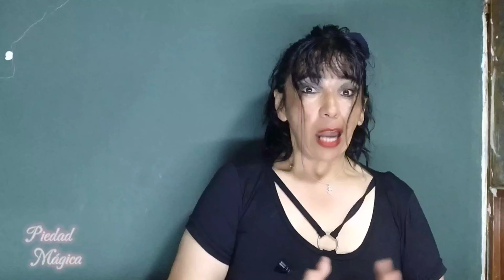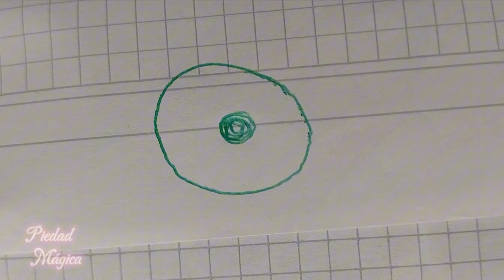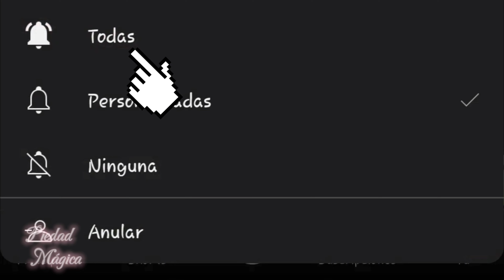7 Rituales Infalibles para Atraer Dinero, Amor y Prosperidad a tu Vida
¿Quieres atraer más prosperidad, dinero y salud a tu vida? ¡Descubre estos 7 poderosos rituales que te ayudarán a transformar tu realidad! En este video aprenderás paso a paso cómo realizar sencillos rituales con velas, hierbas y cristales para alinear tus energías con la abundancia. Deja atrás el estancamiento y la falta de recursos. Abre las puertas a una nueva etapa de prosperidad en todos los aspectos de tu vida. Estos rituales ancestrales han sido utilizados durante siglos para atraer riqueza, salud y bienestar. ¡Toma acción hoy y cambia tu destino! Sigue estos rituales y en cuestión de días notarás cómo la abundancia comienza a fluir hacia ti de manera natural. ¡Sumérgete en esta práctica transformadora y abre tu corazón a una vida próspera y feliz!